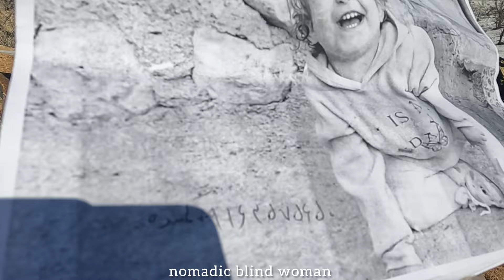The search continues and blindwoman from the Dar-79 family is seeking help to find the missing child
A blind nomadicwoman experiences her dailylife with her unique emotions and surroundings. Using her other senses, such as hearing and touch, she connects with the environment and interacts with people. Her nomadiclife is full of distinctive challenges and lessons, and she strives to embrace each moment with independence and self-confidenceIn this video, we have depicted the challenges faced by this nomadicblindwoman and her nomadichusband in their daily and ordinary nomadic life. We aim to showcase the difficulties of a visually impaired individual and the nomadiclifestyle The challengeintensifies for the blind woman, and her husband, Davood, as they face the ordeal of their young daughter going missingchild. They spend hours searching for their lost#nomadicchild, questioning neighbors and dar-79 family and locals in the hope of finding any clue about her whereabouts during these spring days. Will they succeed in resolving this issue, or will it unfold in the days to come?